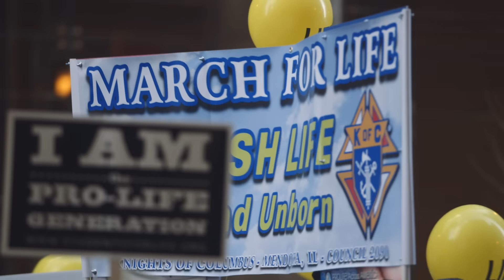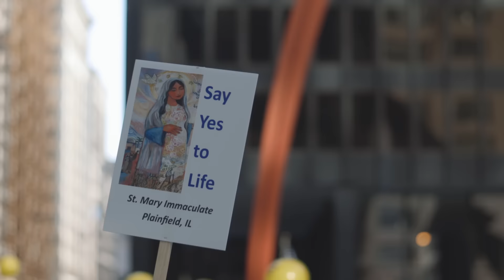March For Life Chicago 2017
The March for Life Chicago is an annual public event composed of people from diverse ethnic, social, and religious backgrounds dedicated to defending & protecting all human life. We march with deep sadness the great tragedy of the legalization of abortion in the United States along with the devastating social, moral, and legal consequences that have followed.

Marching together in hope, we call upon religious, civic, and community leaders to renew every effort to build a nation that affirms the authentic dignity of women, the gift of children, and a culture dedicated to protecting life at every stage of development in law and love.